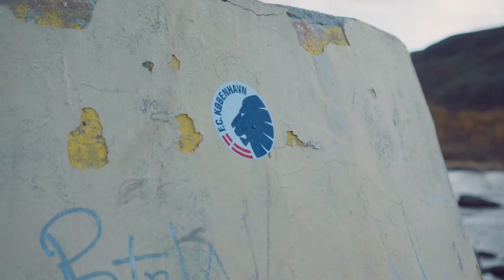F.C. København - Vitun Tanskalaiset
Tanskalaiset yritti leijua Lapin sodan muistomerkillä (kolmen valtakunnan rajapyykki). Ei onnistunut.